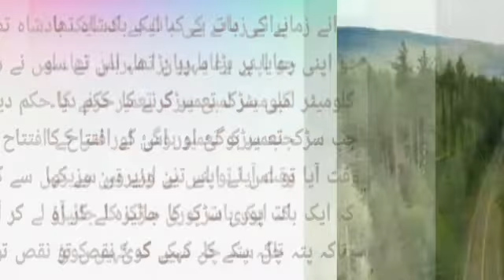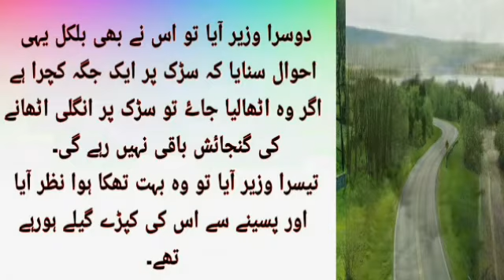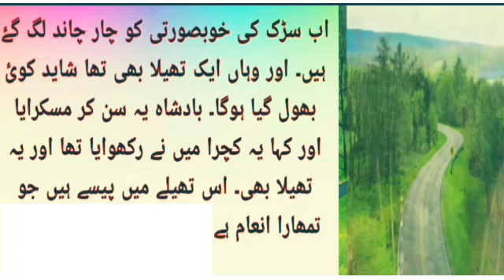Badshah aur wazeer ki khani | urdu kahani | Qisa yak badshah ka | story of King | hindi kahaniyan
Badshah aur wazeer ki khani
urdu kahani
Qisa yak badshah ka
hindi Khaniyan
story of King
Badshah aur wazeer
urdu kahani
hindi kahani
2022 story
Badshah qisa
Wazeer ki kahani
Badshah novel Kahani
book story Badshah
story of King in hindi
awtv
AW TV